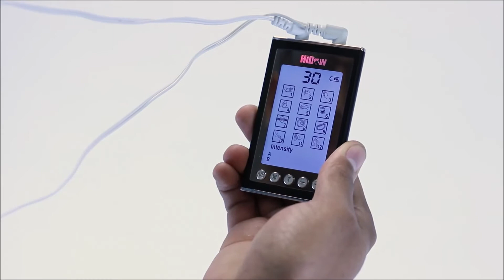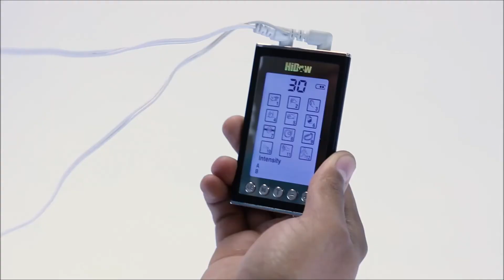HiDow International - ACU XPD-S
Product Information - How to Video - HiDow ACU XPD-S